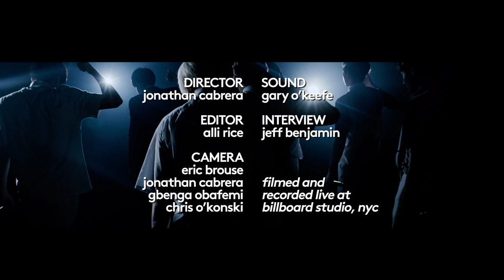BTS Performs 'Dope': Exclusive | Billboard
BTS Performs 'Dope' for Billboard.